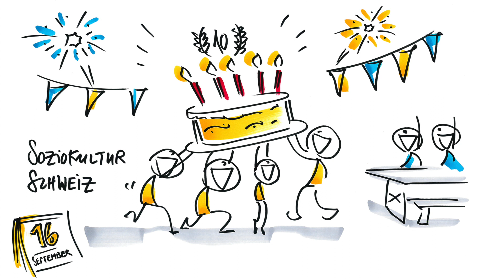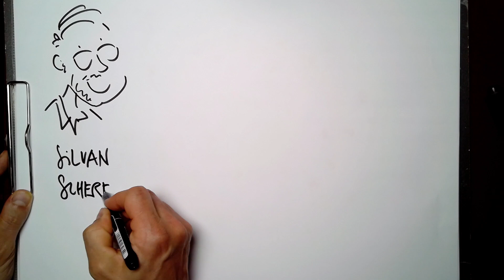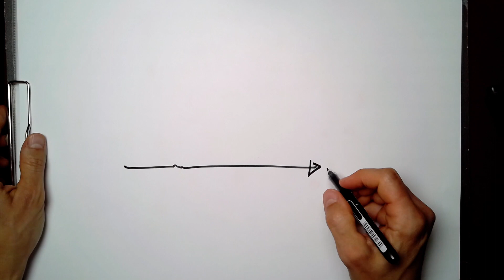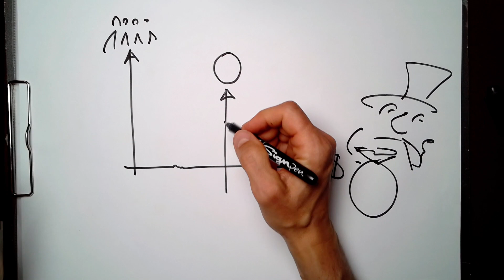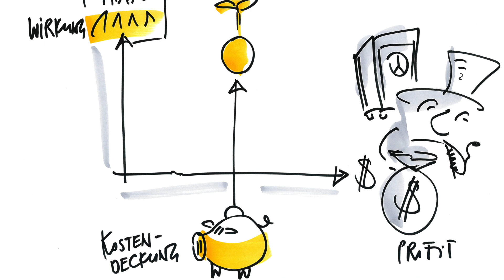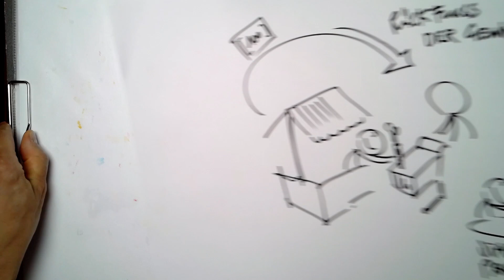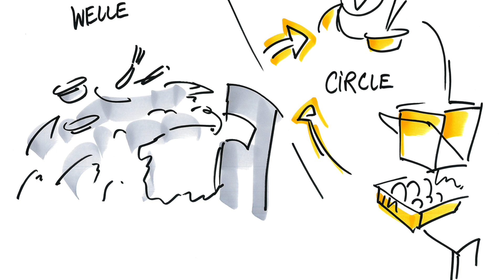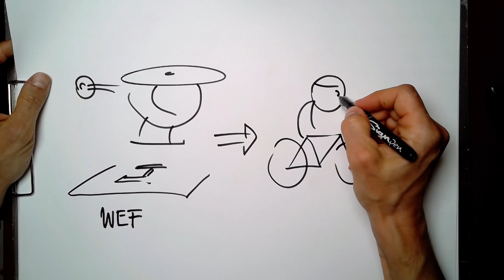Silvan Scherer: Social Entrepreneurship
10 Jahre Soziokultur Schweiz
Anlässlich der Jubiläumsveranstaltung präsentieren 10 Personen mittels perspektivischen Kurzreferaten ihre Sicht auf die Soziokulturelle Animation.

Silvan Scherer, Kommunikationsverantwortlicher SENS, stellt sich der Herausforderung, den Begriff Social Entrepreneurship ohne visuelle Unterstützung zu erklären: Die gesellschaftliche Wirkung steht über dem Gewinn.